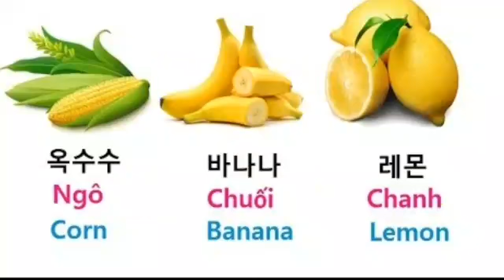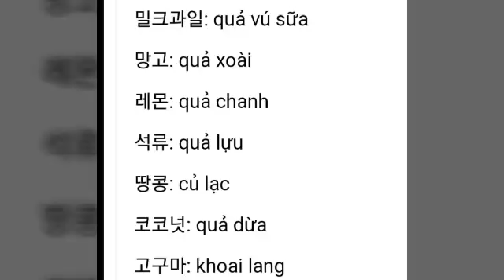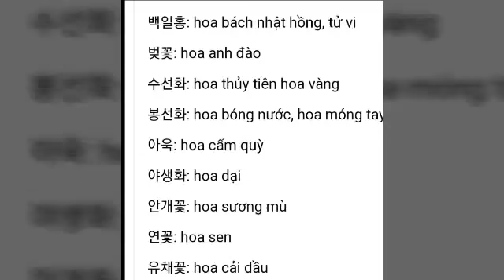Từ vựng tiếng hàn về hoa quả.베트남 단어 과일 꽃